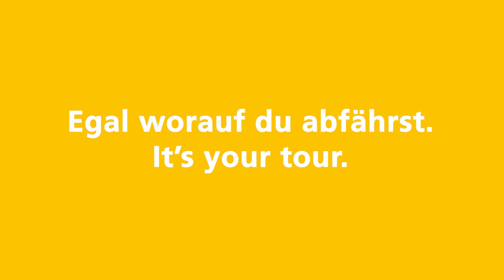Egal worauf du abfährst - it's your tour (KVV.nextbike)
Hol' dir die App und leihe dir ganz einfach Räder in Karlsruhe, Baden-Baden, Bruchsal, Ettlingen, Rastatt und Rheinstetten aus.

1. Kostenlos registrieren
2. Per App Ausleihen
3. Flexibel zurückgeben